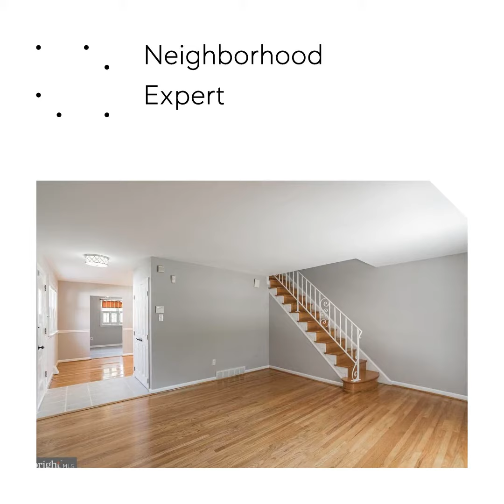751 Hill Road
Pride of ownership shows throughout this fabulous 3 bedroom, 2.5 bath twin home featuring a large island kitchen with breakfast bar, new floor, new stove and subway tile backsplash, dishwasher, eating area, and ceiling fan; formal dining room with newly finished. hardwood flooring, throughout. First-floor powder room, and living room with hardwood flooring and exit to rear patio and yard through French doors. House has been freshly painted, new flooring throughout, the lower level, Second level main bedroom with full bathroom with stall shower, wall to wall closet and ceiling fan; full hall bathroom with soaking tub, large linen, and cedar closets; two additional nicely sized bedrooms both with ceiling fans; front bedroom has wall to wall closet. finished lower level with cozy fireplace, high-hat lighting, and additional storage under steps; finished laundry area; access to the garage.   This home is located in desirable Upper Roxborough; close to major roads, transportation, Fairmount Park, and Historical Valley Green.